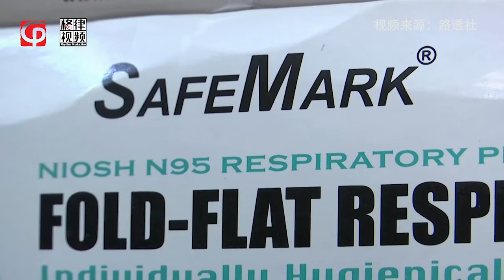新冠肺炎威胁近 纽约口罩紧张【突发美国】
新冠肺炎威胁近临近，纽约口罩供应也日渐紧张，价格也水涨船高。